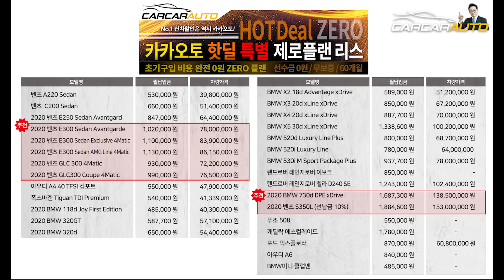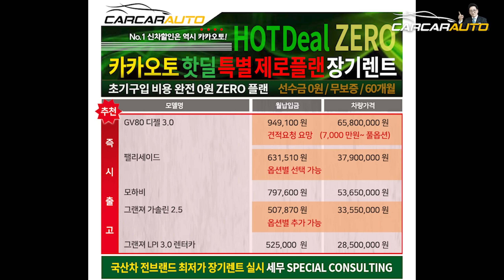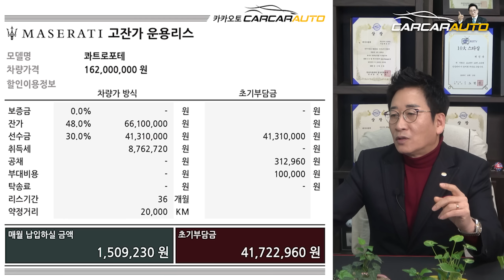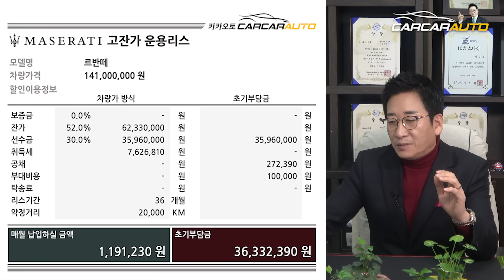[카카오토]마세라티2월프로모션 15%+@할인, 포르쉐 인디오더 납기일 허프로 정보